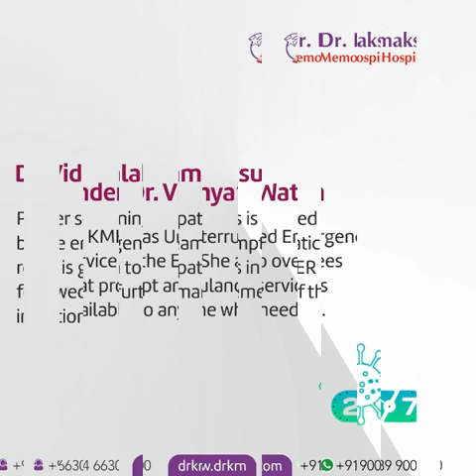Covid Warriors | Dr.Kamakshi Memorial Hospitals | Dr.Vidhyalakshmi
The world as we know it is crumbling under the COVID 19 pandemic. Frontline warriors like Dr. Kamakshi Memorial Hospital's Dr.Vidhyalakshmi are the ones who bring hope. As the Consultant - Emergency  Medicine  she took on the responsibility of ensuring the hospital, its Health Care Workers and the patients have a safe environment. With the support of her team and the management, she was able to assist in keeping the Hospital fully functional.